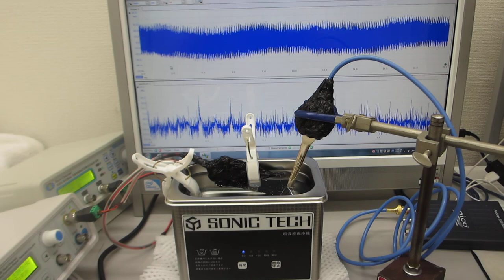超音波洗浄器（42ｋHz 35W）の水槽表面改質（応力緩和・均一化）